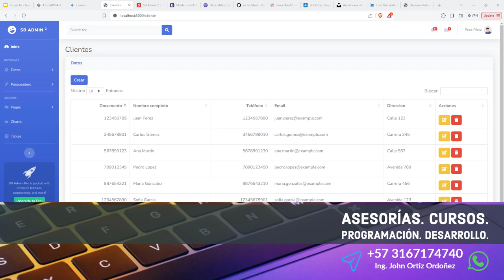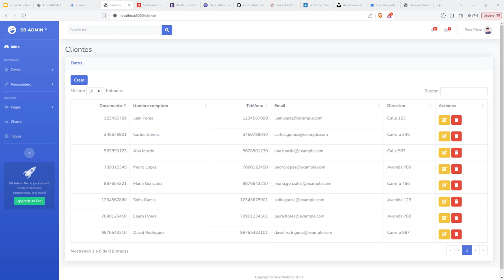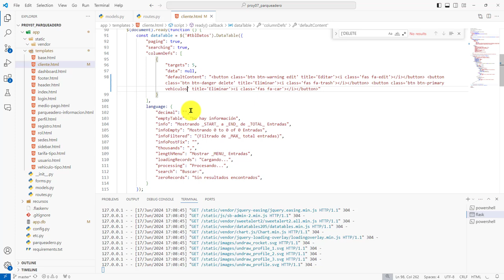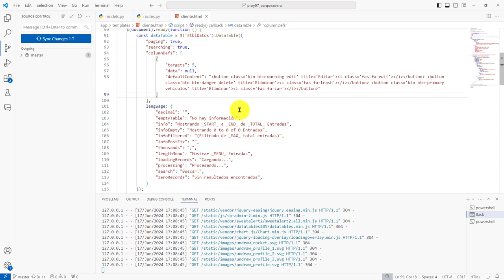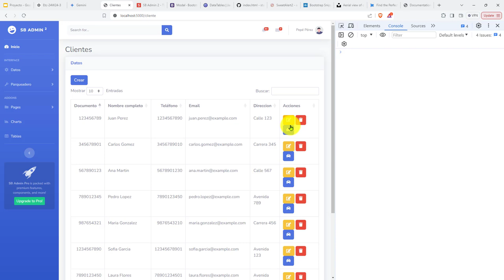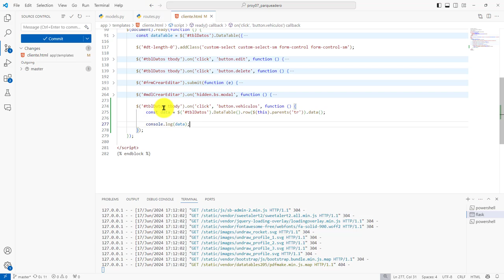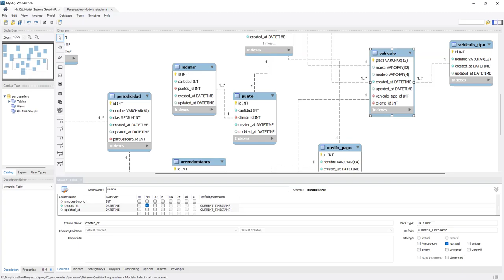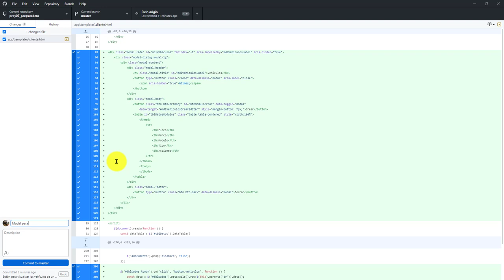305: PROYECTO 7 Modal para Editar Vehículos Asociados a un Cliente - GitHub Copilot Ayuda Bastante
305: PROYECTO 7 Modal para Editar los Vehículos Asociados a un Cliente - GitHub Copilot Ayuda Bastante.